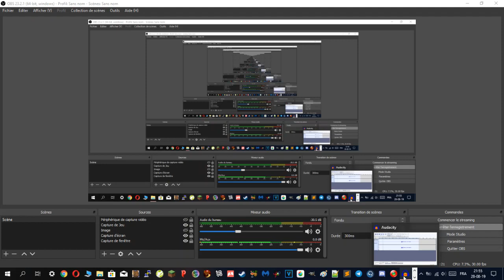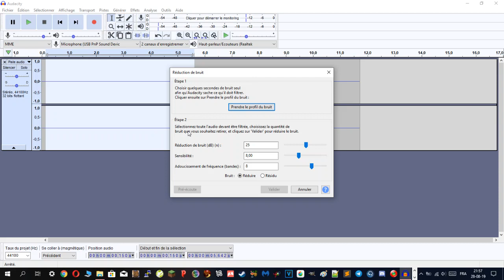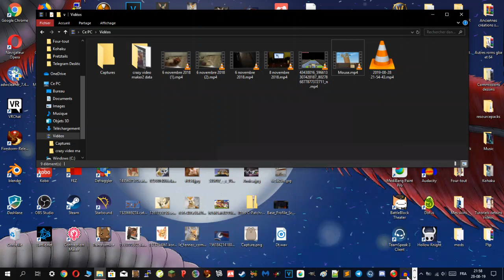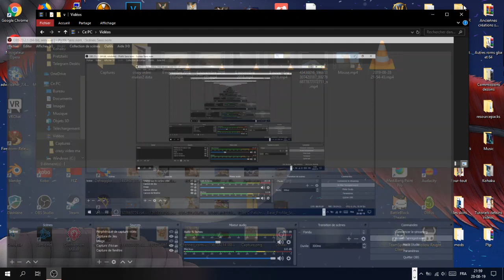Comment réduire les bruits de fond de son micro sur audacity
Petit tutoriel rapide pour aider.